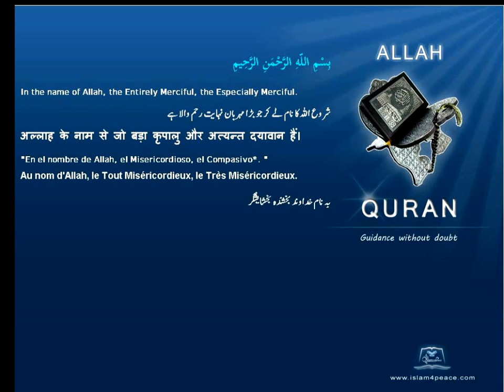Quran Spanish Only 001 الفاتحة Al Faatiha The OpeningMeccanIslam4peace com